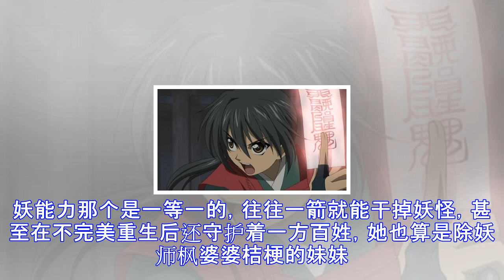魑魅魍魉速速退散，盘点动漫中的除妖师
最近又在重新看《怪化猫》，每回回顾都会看到些以前没有注意到的小细节，虽然呢鬼节已经过去好久了，但是咱还有万圣节啊~所以为了万圣节来一波除妖师吧~卖药郎应该是最严谨的除妖师了，没有形真理就没法除妖，而且他除过妖的地方就跟金田一少年待过的地方一样，除了真无辜者之外寸草不生（当然前传不能算，前传无辜的人死的还是有点多的）前传的药郎比较有人情味，而怪化猫中的药郎特别理性，没有前传中的拼命名取周一夏目好基友之一，虽然是除妖师但其实本职是人气演员，很帅气哦，皮肤里寄宿着壁虎的妖怪，虽然对于生活没有什么印象，跟纹身一样但只是这个纹身会动，也是能看见妖怪的人，虽然很受女性欢迎，但是嘴上有点轻浮的场静司出生在有...